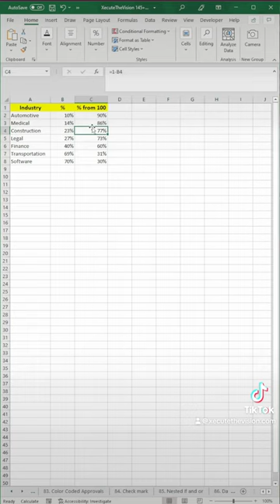Excel tip to create a radial bar chart short